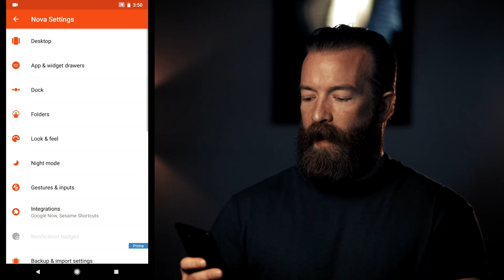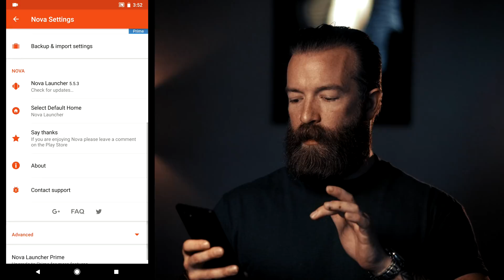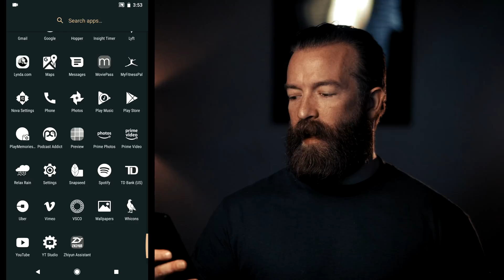Minimalist Phone Setup // How to Delete social media (Pixel 2 XL)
0:00 start
4:53 FOR TOUR

Supplemental material
1. Use Web sites at end of day.
2. use Mac app for IG messaging
MAIN REASON FOR THIS is to remove the google search bar!
6. you won't be able to post to stories on IG, but who the hell actually watches other peoples stories anyway?! I really don't like watching stories, just sharing to them.
9. How to post from the computer:
On Safari, it's easy. Go to Safari / Preferences / Advanced. Check the box at the very bottom that says, "Show Develop menu in menu bar."
Now open a private browsing window. Head to Develop / User Agent / Safari -- iOS 10 -- iPhone. Go to Instagram.com, sign in and click the camera button at the bottom of the screen to upload a photo from your desktop.